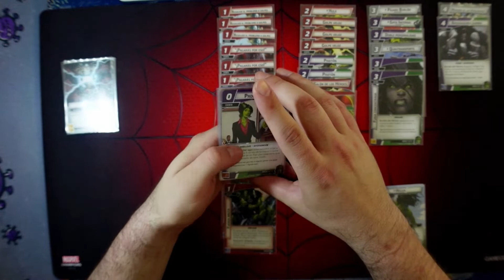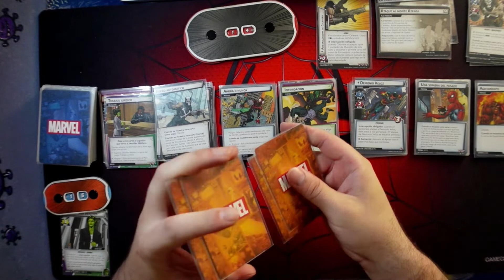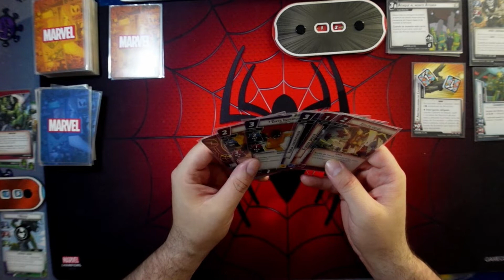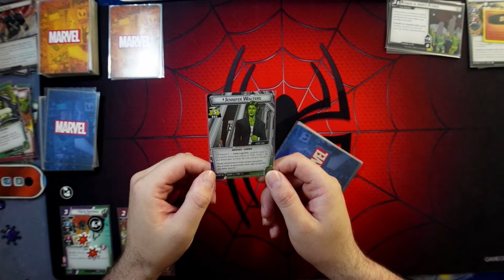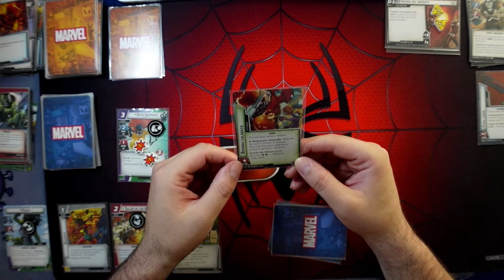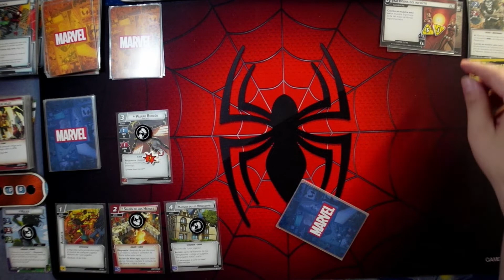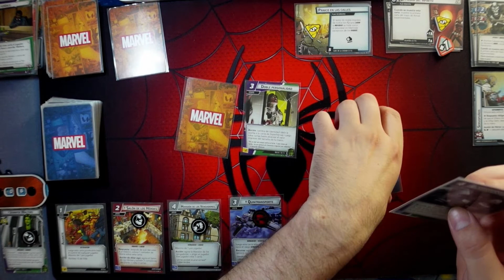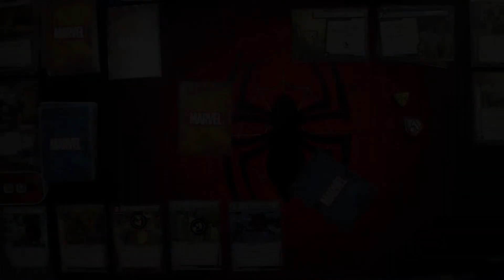Hulka ataca a Calavera [Orden y caos] [Marvel Champions]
Calavera cuenta con la ayuda de varios enemigos de Spiderman pero Hulka está dispuesta a atacarlos a todos

PD: Inauguramos un nuevo ángulo, no dejéis de comentarme cual de los dos os gusta más

Marcas de tiempo:
0:00 Inicio
0:21 Mazo de Hulka
6:23 Preparación del escenario
10:12 Inicio de la partida